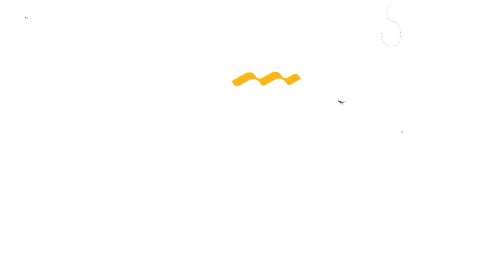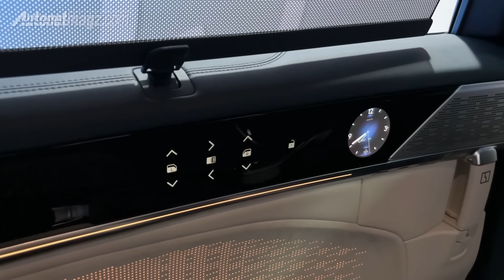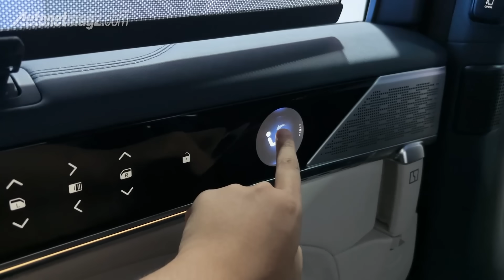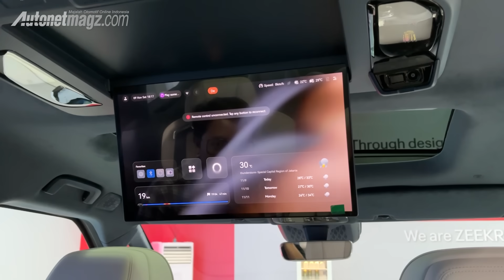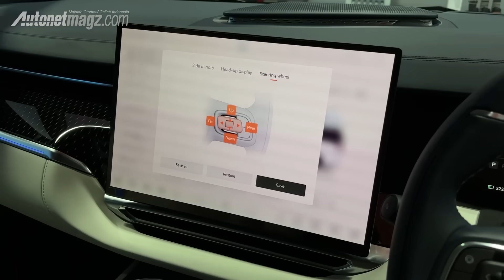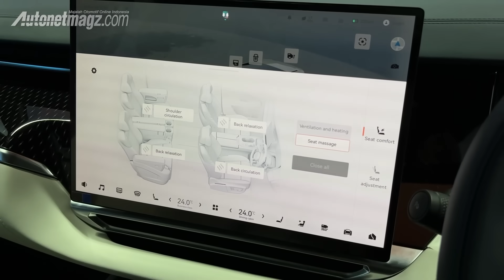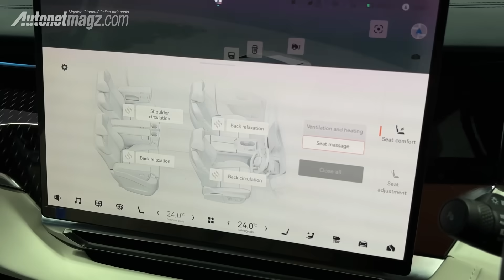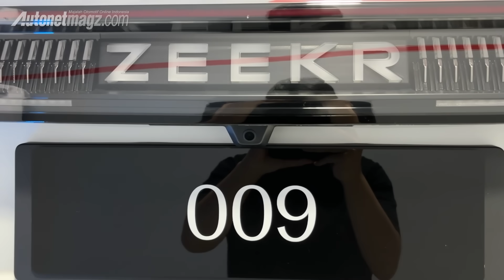ZEEKR 009 : GAWAT mobil China makin menggila! 😱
Zeekr baru saja mengumumkan debut perdananya di Indonesia pada ajang GAIKINDO Jakarta Auto Week (GJAW) 2024. Sebagai merek premium dan sarat akan teknologi canggih, Zeekr berkomitmen untuk mendefinisikan ulang standar kendaraan mewah di pasar otomotif Indonesia.

Kali ini giliran model mobil listrik mewah dari Zeekr Indonesia yaitu Zeekr 009. Dengan kemewahan, teknologi, kecanggihan dan harga yang ditawarkan, Zeekr 009 bak sebuah rumah berjalan bagi pemiliknya. Lalu apa saja sih keistiewaan dari mobil listrik sebesar Alphard ini? Reviewer AutonetMagz, Bagas Satrio dan Audi SW akan mengulas Zeekr 009 untuk anda.